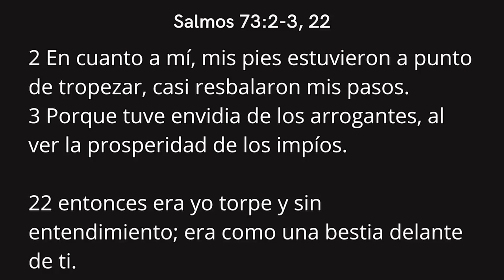No Envidies el Dinero de Nadie - Juan Manuel Vaz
Cuando ves el nivel más alto de vida material que llevan otras personas, y das lugar a la envidia, puedes acabar fallando a Dios grandemente y tropezando...¡Cuidado!